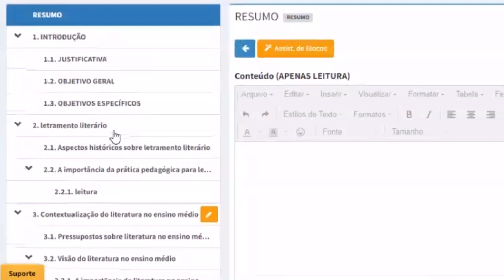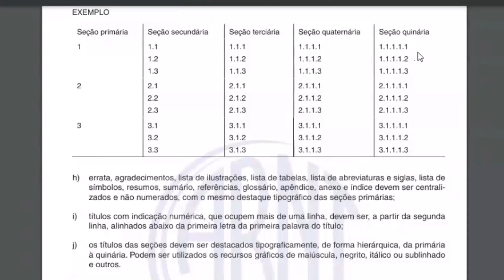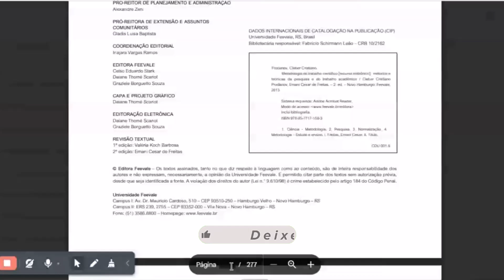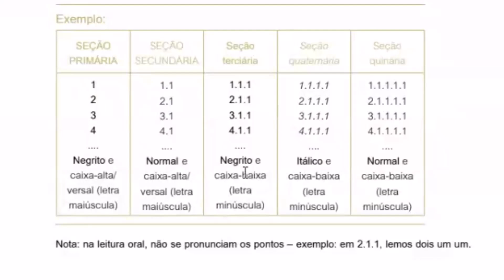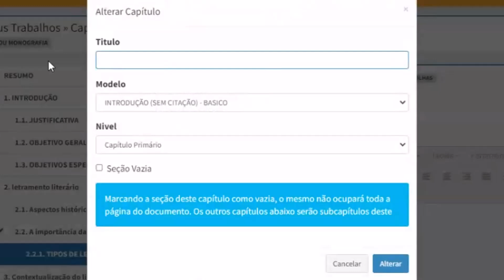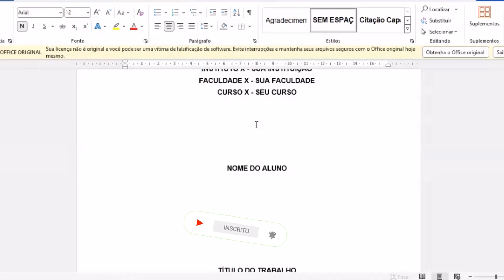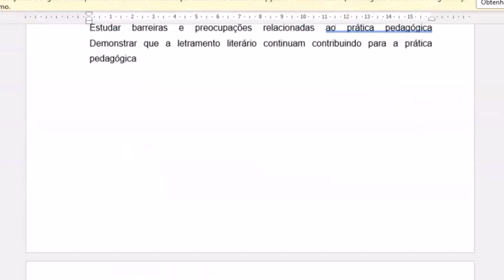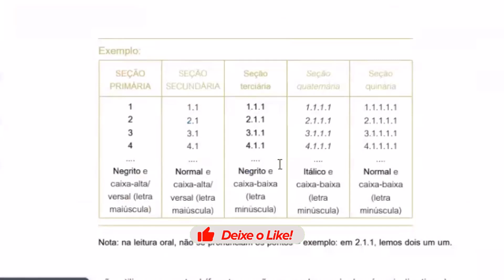Norma ABNT NBR 6024: O Texto do Sumário é em Negrito ou Tanto Faz?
Neste vídeo, vamos esclarecer uma dúvida comum sobre a formatação do sumário de acordo com a norma ABNT NBR 6024. Será que o texto do sumário deve estar em negrito ou não? Descubra as diretrizes corretas e evite erros na apresentação do seu trabalho acadêmico. Acompanhe nosso passo a passo e garanta que seu TCC esteja conforme as normas!

As 3 etapas essenciais na análise qualitativa de entrevista conforme Bardin